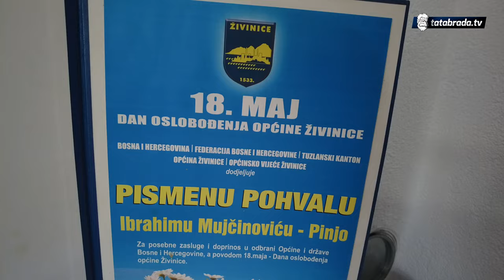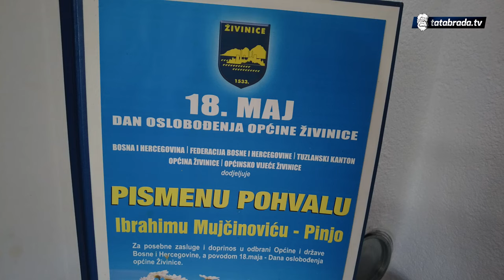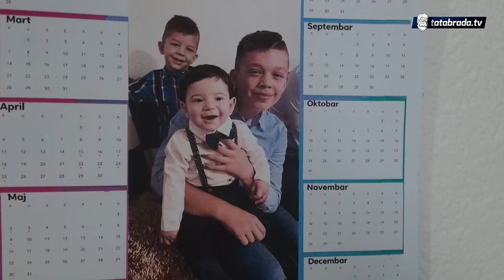"Bolje da ja ostanem udovac nego ti udovica"